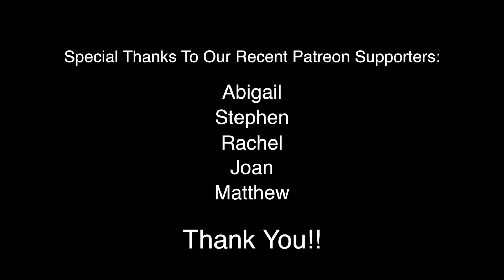How Vitamin C Helps Treat Cancer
Vitamin C has been used as part of cancer treatments for many people.  Dr. Jennifer Wicher describes how it is often used and how it works to help kill cancer cells.  She also describes why it's typically not thought of as a stand alone treatment option.